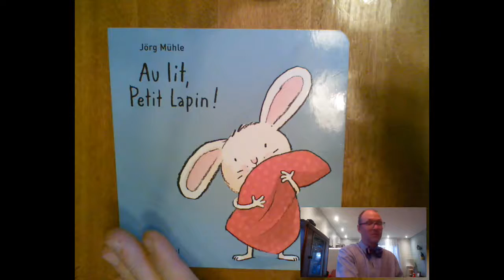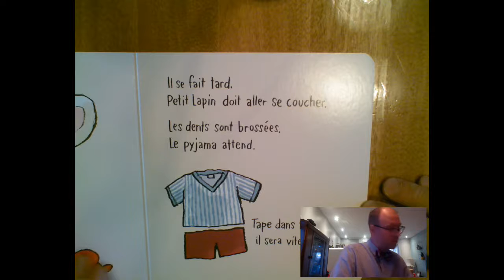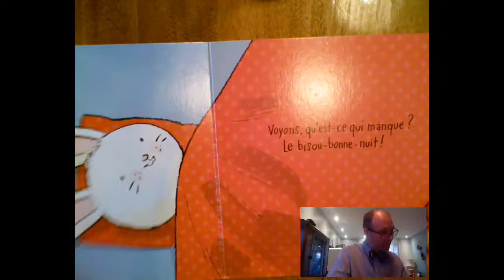Au lit, Petit Lapin! de Jörg Mühle. (Pastel, 2016)